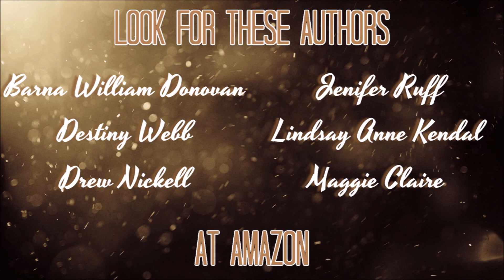A Few Good Authors Vol I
Introduction to a few good authors